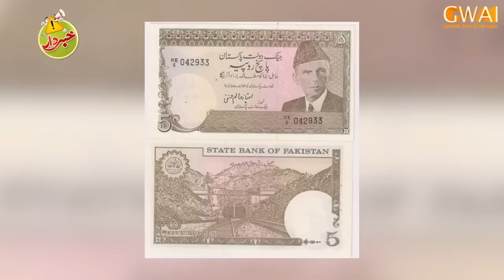Dummy Saleem Safi VS King Khan, Non Stop Shugal | GWAI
Catch Aftab Iqbal and his hilarious team only on Gupshup with Aftab Iqbal.

Zafri Khan Best | Zafri Khan and Nasir Chinyoti | Zafri Khan with Aftab Iqbal | Zafri Khan in Khabardar